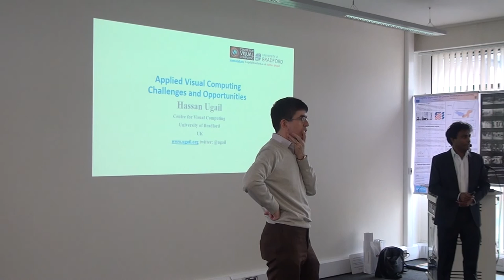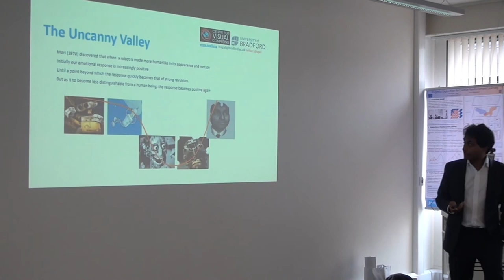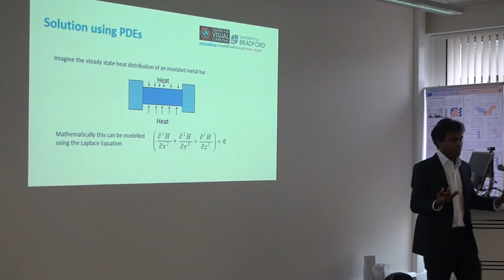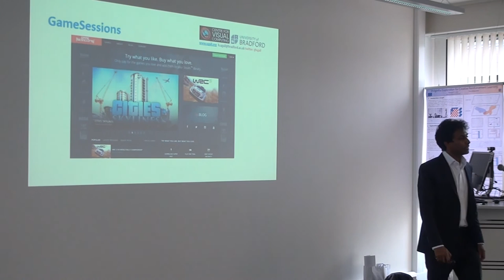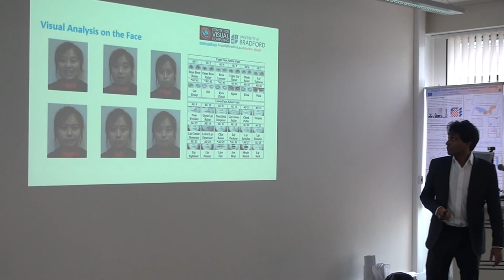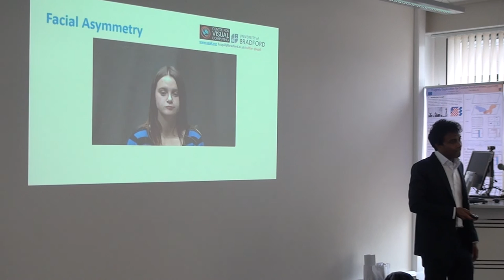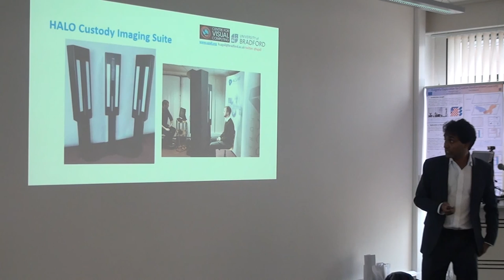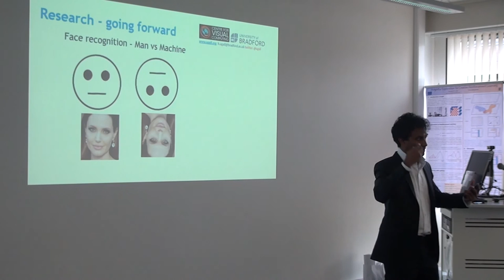CRNS Seminar: "Applied Visual Computing: Challenges and Opportunities" by Prof. Hassan Ugail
*** Note: Unfortunately the video cuts off 5 minutes before the end of the talk as the camera ran out of storage. Sorry! ***

Title: Applied Visual Computing: Challenges and Opportunities

Abstract: Today, visual computing techniques that integrate 2D and 3D image processing, machine learning, 3D graphics and modelling technologies are taking centre stage in the progress of many disciplines. The focus of this talk will be on some of the recent developments in the field of visual computing, mostly concentrating on the work being carried out at the Centre for Visual Computing at University of Bradford. Particularly, the focus will be on new technologies for processing large data sets in 3D, visualisation and analysis. This talk will also focus on some of the challenges in the investigated topics and will identify open research problems that need to be resolved along with some future research directions.

Speaker Biography: Professor Hassan Ugail is the director for the Centre for Visual Computing at University of Bradford, UK. Prof. Ugail has a first class BSc Honours degree in Mathematics from King’s College London and a PhD in the field of geometric design from the School of Mathematics at the University of Leeds. Prof. Ugail's research interests include geometric modelling, functional design, applications of geometric modelling to real time interactive and parametric design as well as applications of geometric modelling to general engineering problems. He has completed a number of funded projects in these areas of research and published heavily in these fields. He is also heavily involved in knowledge transfer activities and has several patents on novel techniques relating to geometry modelling, animation and 3D data exchange. He has also won the University of Bradford Vice-Chancellor’s Excellence in Knowledge Transfer Award for his outstanding contribution to research and knowledge transfer activities.

For more information about Plymouth University's Centre for Robotics and Neural Systems, please